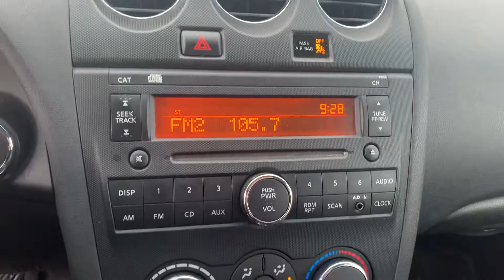2011 Nissan Altima